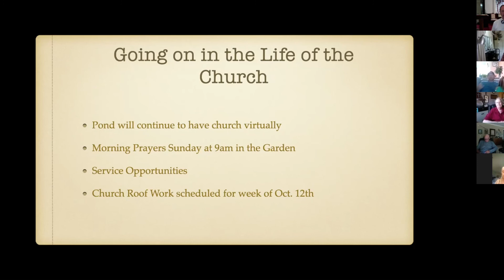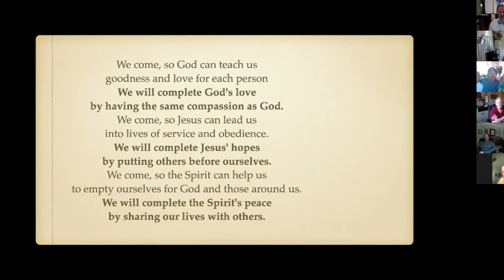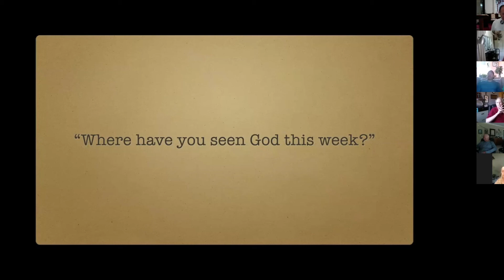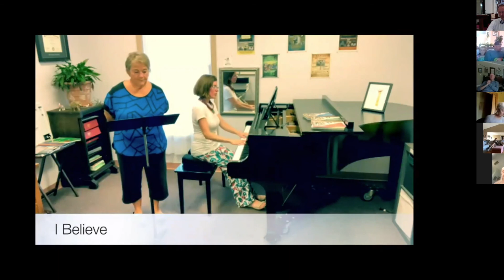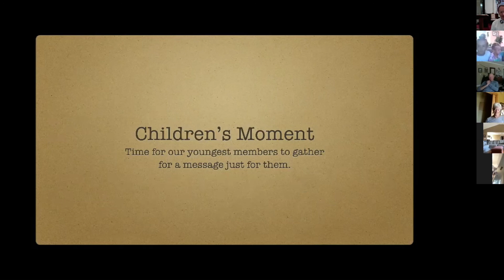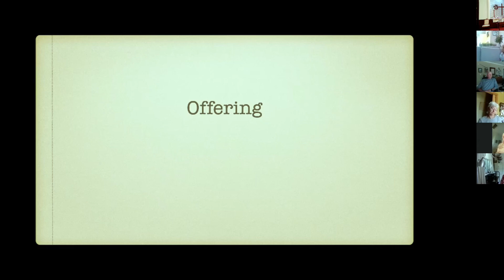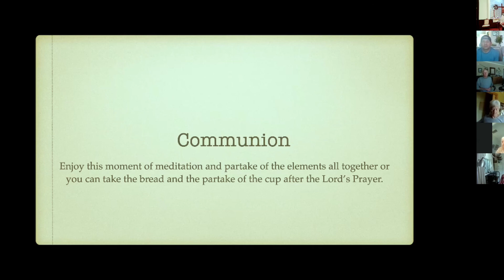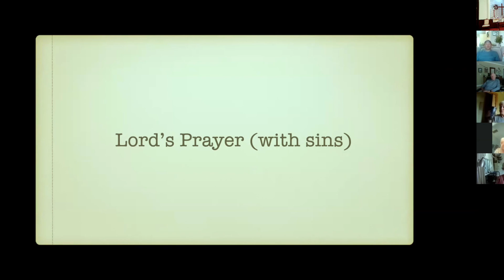Pond Worship September 27, 2020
The Mustard Seed